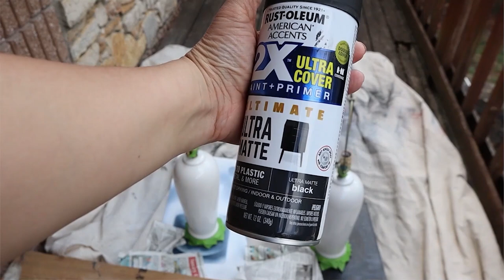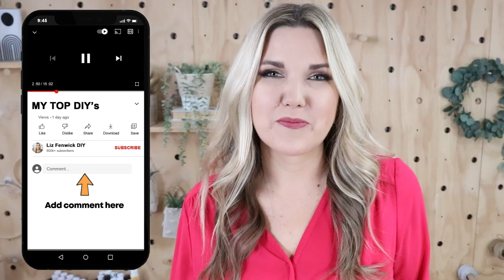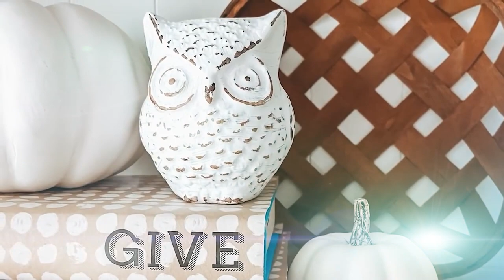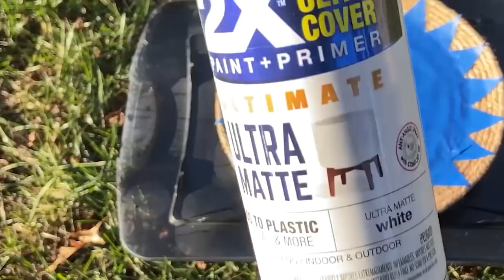Top 10 DIY's of 2021 to Decorate Your Home Like A PRO!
2021 DIY's That Were My Favorite To Create!

Products Used in video:
Pliable Wood
Golden Oak Wood Stain
My Glue Gun
My Scissors
Frog Tape
Black Spray Paint
Scotch Spray Adhesive
Cricut Tools
Waverly White Chalk Paint
Foam Brushes
Sand Paper
Varathane Water Based Sealer
Macrame Cord
Nautical Rope
Jute Cord
White Spray Paint
ZZ Top Shirt
Pink Dress
My Nails
My Nail Glue

Join our Facebook Group: Liz Fenwick DIY

WRITE ME!

My filming equipment:
Filming Camera
Lighting Kit
Overhead Light
Camera Microphone
Vlogging Camera